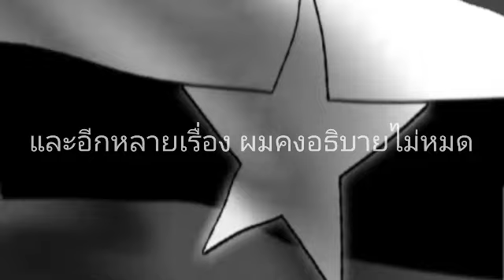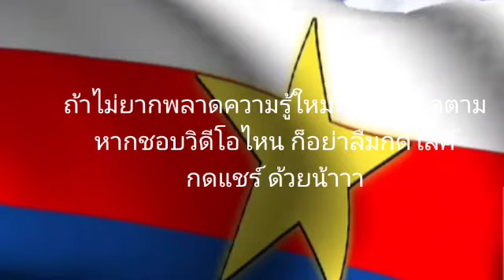ผมท้อครับ.....กรุณาดูให้จบ